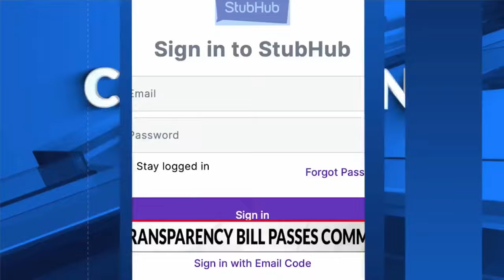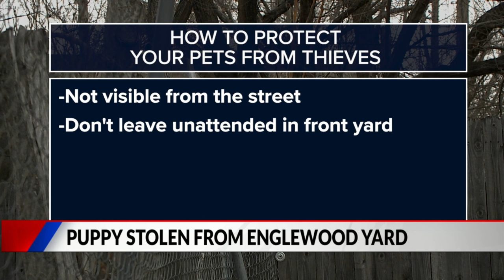Video shows man stealing puppy from Englewood family’s yard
An Englewood family’s surveillance video shows a person grabbing one of their eight American bully puppies from their fenced yard. FOX31's Kim Posey spoke to the family about their hope that the thief might return the pup.